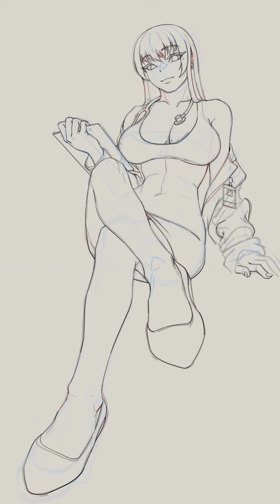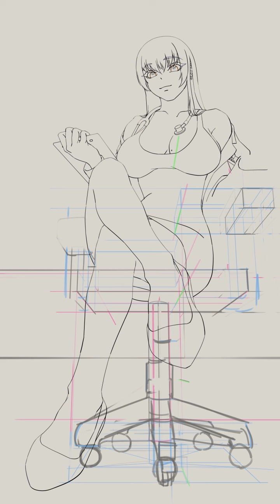Are you hurt? | Clip Studio Time-Lapse